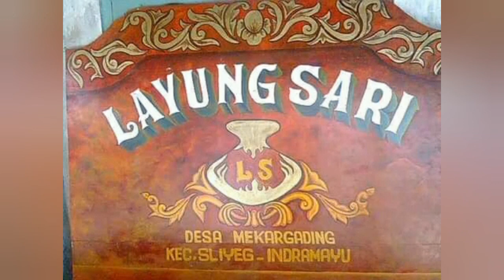KEMBANG MELATI Mp3 audio sintren layung sari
tembang lawas yang hampir punah di makan jaman yang di populerkan oleh musisi muda pasukan LS
Terima kasih teman teman yang sudah mengunjungi chanel saya bang zoy collection,apalah daya tidak ada kekuatan bila cuma sy sendiri siapa lagi yang mendukung kalau bukan anda, jangan lupa like  coment SUBSCRIBE &lonceng ya sobat biar mendapatkan notifkasi dari chanel saya dan tidak ketinggalan video baru lainya,,,,,,,,,
KONTAK SHOW. NO.WA.083120169996 BANG ZOY COLLECTIONS

Musik adalah cabang seni yang timbul dari pikiran dan perasaan manusia yang dapat dimengerti dan dipahami berupa nada atau suara yang disusun sedemikian rupa sehingga mengandung irama lagu dan keharmonisan sebagai suatu ekspresi diri.

HALAMAN FACEBOOK.
Aa'joyy Bae

MANAGE BY.
BANG ZOY COLLECTION